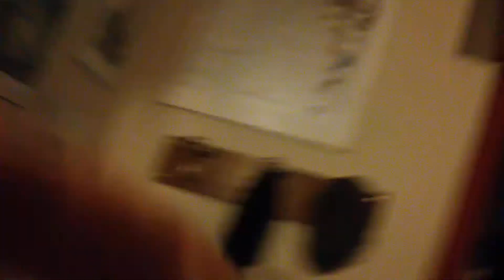Milano zona 9 comizio Beppe Grillo a Roma 22/2/13